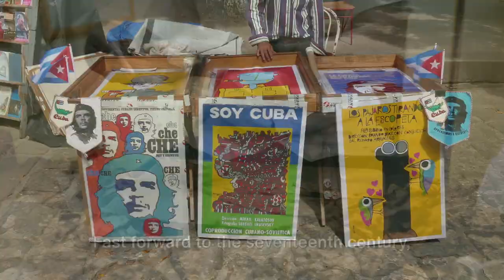Cigar Bandz: The History of Cuban Cigars 2024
The History of Cuban Cigars 2024

In this captivating documentary, we delve into the rich and storied legacy of Cuban cigars, exploring their cultural significance, craftsmanship, and enduring allure. Join us on a journey through time as we uncover the fascinating evolution of Cuban cigars, from their humble beginnings to becoming a symbol of luxury and sophistication worldwide.

Discover the secrets behind the iconic cigar bands that adorn these masterpieces of tobacco, and learn about the artisans and traditions that have shaped their production for generations. From the fertile fields of Cuba to the elegant cigar lounges of Havana, we explore every aspect of what makes Cuban cigars truly exceptional.

Featuring exclusive interviews with industry experts, cigar aficionados, and historians, "Cigar Bandz: The History of Cuban Cigars 2024" offers a comprehensive and insightful look into the world of Cuban cigars like never before. Whether you're a seasoned connoisseur or new to the world of cigars, this documentary promises to inform, entertain, and inspire.

Don't miss out on this captivating exploration of one of the world's most cherished indulgences.

We produce high-quality cigar bands at a fraction of the traditional cost. Looking for a FREE custom design with an order?

Cigarbandz.info